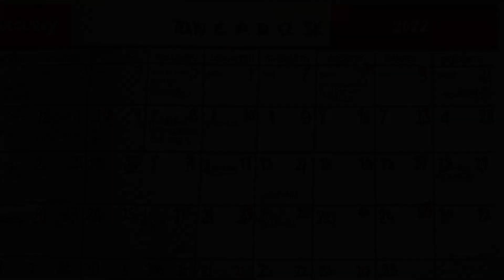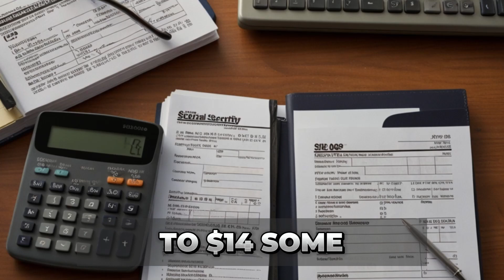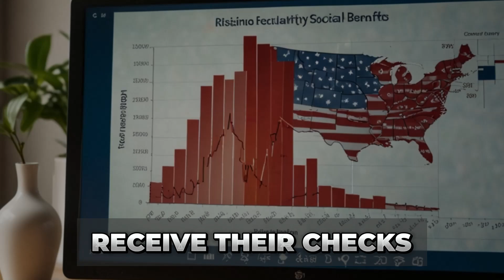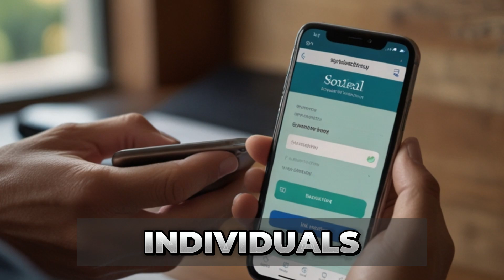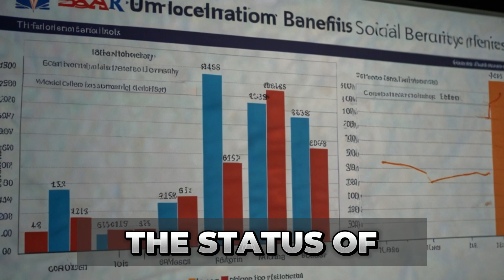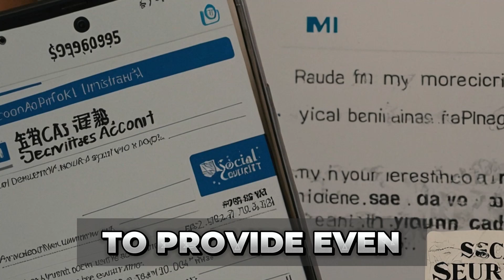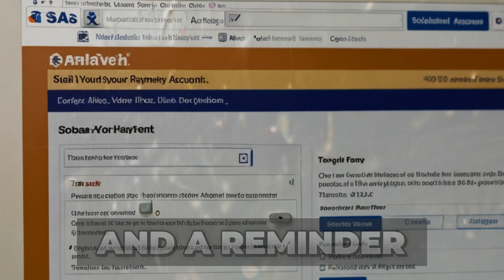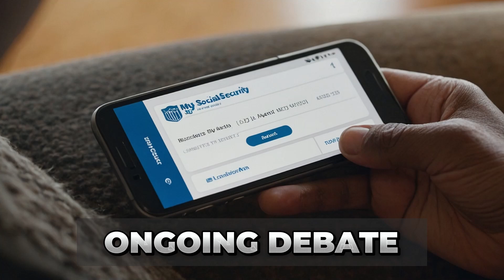BREAKING: $1,900 Social Security Checks Arriving TODAY – Who’s Getting Paid?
Big news for Social Security beneficiaries as $1,900 checks are being distributed today, bringing much-anticipated relief to millions. In this video, we explain who qualifies for these payments, the exact payment dates, and how to check your eligibility to ensure your deposit is processed smoothly. We also cover key updates from the Social Security Administration regarding future payments and what beneficiaries need to know moving forward. Whether you receive Social Security, SSI, SSDI, or VA benefits, this is an essential update you won’t want to miss. Stay informed about these crucial payments and how they could impact you by watching now!